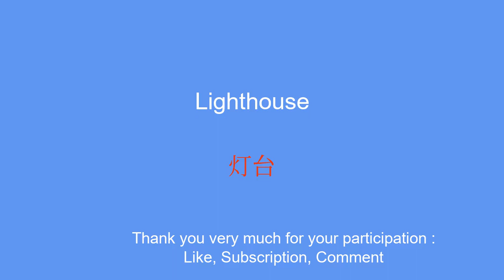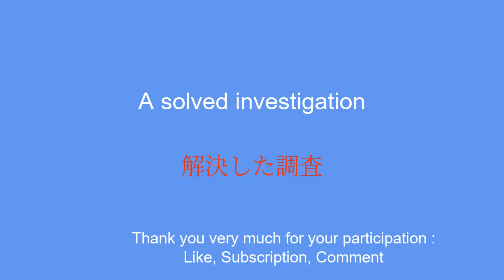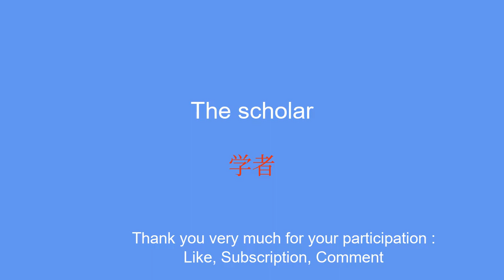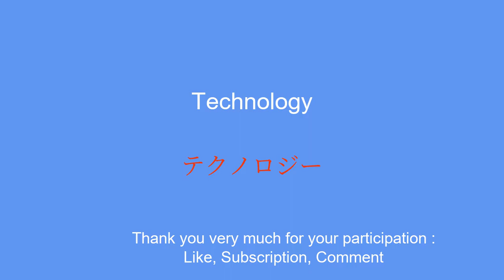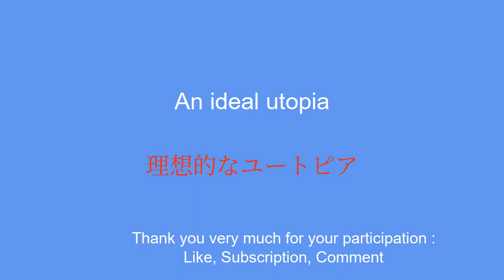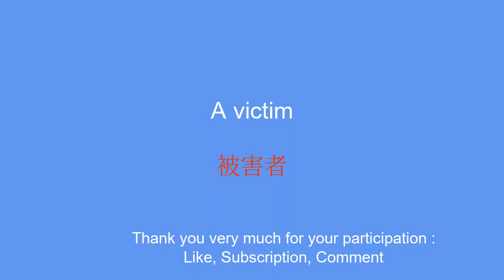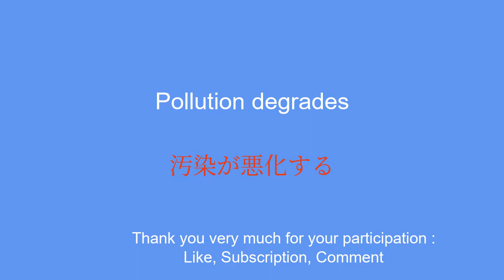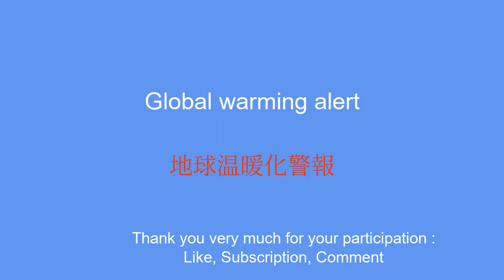10 minutes to learn Japanese: from lighthouse to recycling